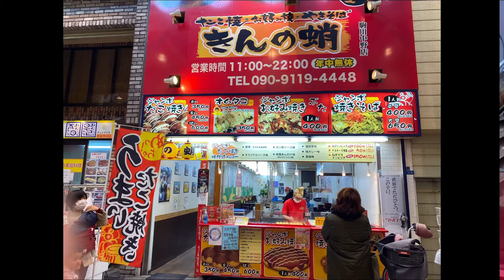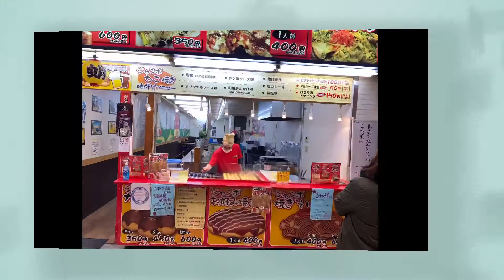Takoyaki, when you are in Osaka, try and taste it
Takoyaki
Language
Watch
Edit
Not to be confused with Taiyaki, a fish-shaped cake.
For the asteroid, see 6562 Takoyaki.
Takoyaki (たこ焼き or 蛸焼) or "octopus balls" is a ball-shaped Japanese snack made of a wheat flour-based batter and cooked in a special molded pan. It is typically filled with minced or diced octopus (tako), tempura scraps (tenkasu), pickled ginger (beni shoga), and green onion (negi).[1][2] The balls are brushed with takoyaki sauce (similar to Worcestershire sauce) and mayonnaise, and then sprinkled with green laver (aonori) and shavings of dried bonito (katsuobushi).